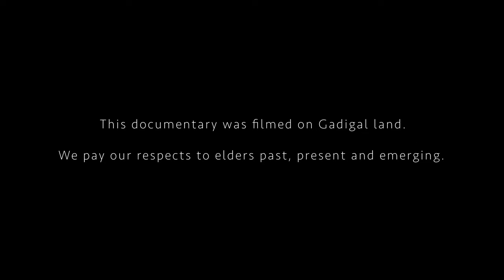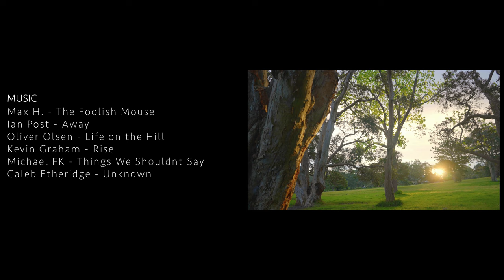The Powerful Owl - Australian Owl Documentary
Filmed over the course of 3 months during the 2021 Covid Lockdown in Sydney Australia, 'The Powerful Owl' is a 1-hour documentary about filmmaker David Luff documenting the lives of a family of Powerful Owls and their two Owlets. As he discovers and films their habits, learned behaviour and accomplishments, parallels are found within his own personal life.